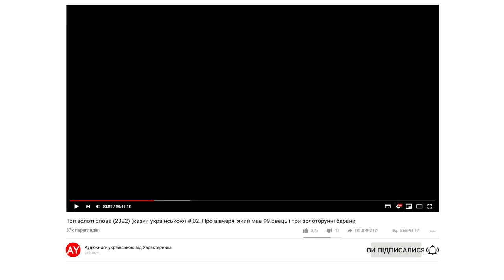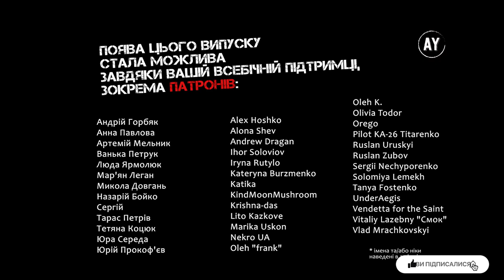Три золоті слова (2022) (казки українською) # 02. Про вівчаря, який мав 99 овець і 3 золоторунні...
⭐ Збірка українськх казок із Закарпаття у переказі Василя Короловича.